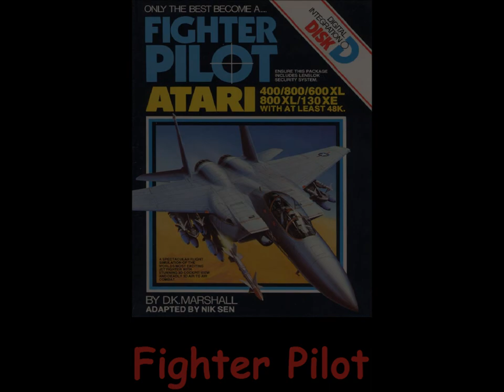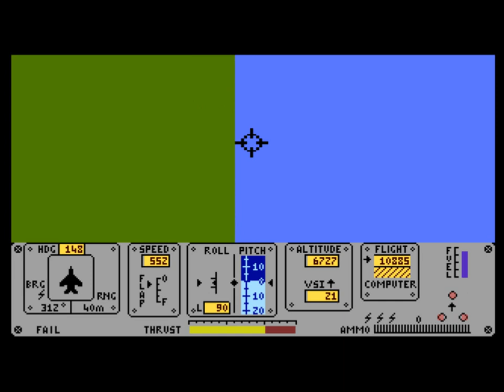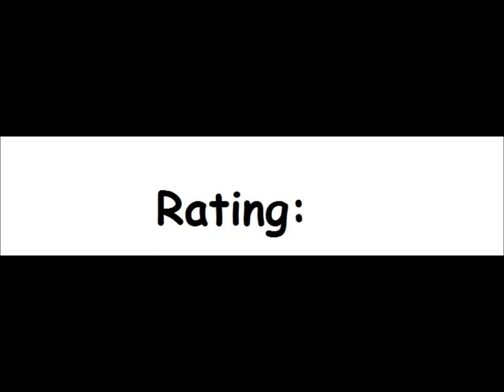Fighter Pilot (Digital Integration) for the Atari 8-bit family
Came also out for:

Amstrad CPC
Commodore 64
ZX Spectrum

Game description:

An area of 15000 square miles is incorporated into this combat flight simulation from specialists Digital Integration. A full cockpit view is recreated, including gauges for airspeed and vertical speed. You can take off, land and shoot it out, with full practice modes on offer. Blind flying, cross winds and air turbulence are modelled accurately and can be used for a more advanced flying experience. A map is built in, as is full recreation of the targeting facilities of a F15.

What I think:

Nice (combat) flight sim. It is rather easy to get into it (well, easier than in other flight sims), but hard to master...especially the air combat.